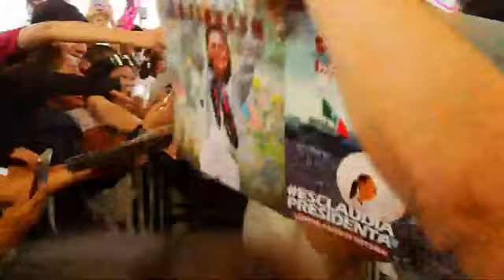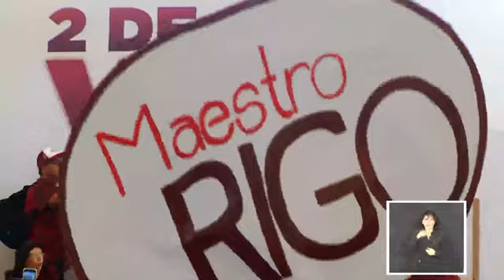Dra. Claudia Sheinbaum Pardo en Mitin en Zumpango Estado de México 🇲🇽